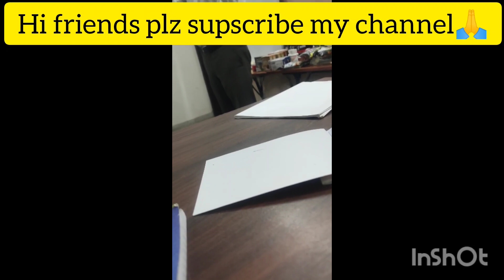wffmm (work for future)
plzzz supscribe my channel🙏🙏🙏